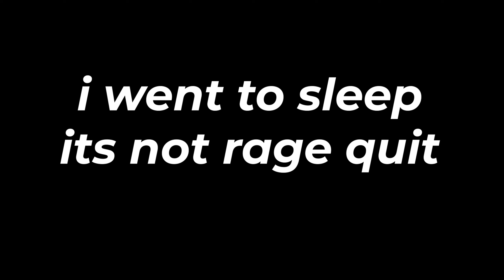HOW WE DOMNATED FORCE WIPE - Rust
🎮 Game: Rust